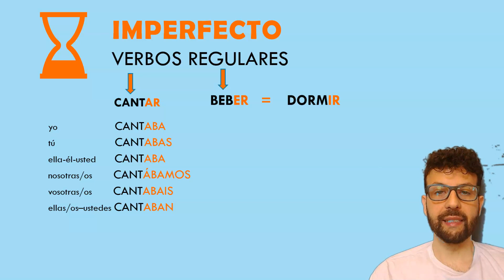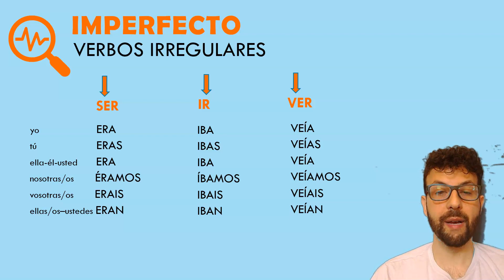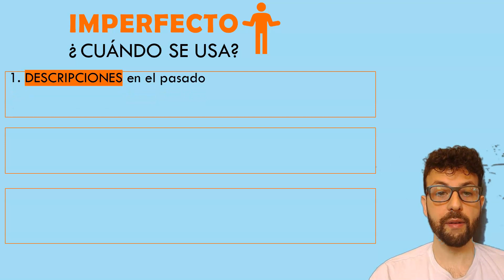El imperfecto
Morfología del imperfecto de indicativo, verbos regulares e irregulares y reglas de uso con ejemplos.